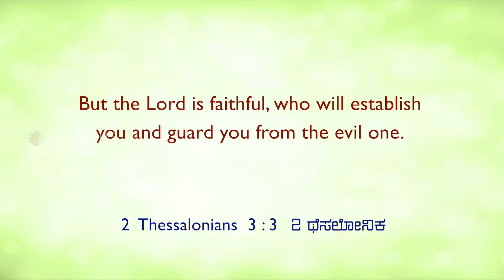ನಿಮ್ಮನ್ನು ರಕ್ಷಿಸಲು ಮತ್ತು ಸ್ಥಾಪಿಸಲು ದೇವರು ಶಕ್ತನಾಗಿದ್ದಾನೆ | Sis. Stella Dhinakaran | Today's Blessing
ಕರ್ತನು ನಂಬಿಗಸ್ತನು ಹಾಗು ಆತನು ಯಾವಾಗಲೂ ನಿಮ್ಮ  ಪರವಾಗಿ ಇರುತ್ತಾನೆ. ಆತನು ನಿಮ್ಮನ್ನು ಸ್ಥಾಪಿಸುವುದು ಮಾತ್ರವಲ್ಲದೆ ಪ್ರಪಂಚದ ಎಲ್ಲಾ ದುಷ್ಟತ್ವಗಳಿಂದ ನಿಮ್ಮನ್ನು ಕಾಯುತ್ತಾನೆ. ಈ ದಿನದ ವಾಗ್ದಾನವಚನವನ್ನು ನೋಡುತ್ತಾ ನಿಮ್ಮ ಆಶೀರ್ವಾದವನ್ನು ಪಡೆದುಕೊಳ್ಳಿರಿ.